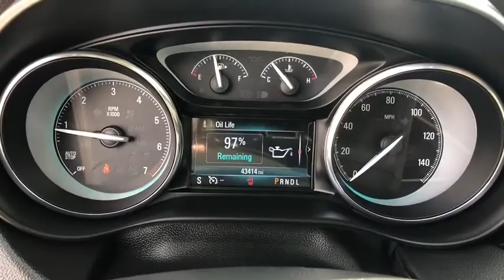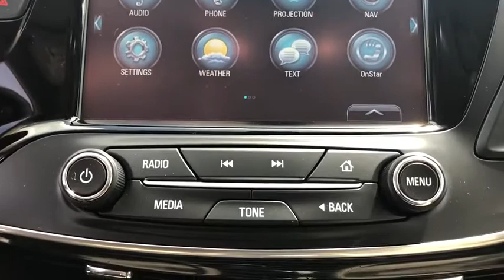2017 Buick Envision Quad Cities, Peoria, Burlington, Iowa, Moline, Galesburg, IL P7692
Summit White Used 2017 Buick Envision available in Galesburg, Illinois at Yemm Chevrolet Buick. Servicing the Quad Cities, Peoria, Burlington, IA, Moline, Galesburg
 area.

2195 N. Henderson St

Certified. CARFAX One-Owner. Clean CARFAX.brbr2017 Buick Envision 4D Sport Utility Essence Summit White 2.5L 4-Cylinder DGI DOHC VVT 6-Speed Automatic FWDbrbrBuick Certified Pre-Owned Details:brbr  * Limited Warranty: 12 Month/12,000 Mile (whichever comes first) from certified purchase datebr  * Vehicle Historybr  * Transferable Warrantybr  * 172 Point Inspectionbr  * Roadside Assistancebr  * Powertrain Limited Warranty: 72 Month/100,000 Mile (whichever comes first) from original in-service datebr  * 24 months/24,000 miles (whichever comes first) CPO Scheduled Maintenance Plan and 3 days/150 miles (whichever comes first) Vehicle Exchange Programbr  * Warranty Deductible: $0brbrbrYemm gives you MORE value than other dealerships with the Yemm Advantage Program! New Vehicles receive 1 Year / 15,000 mile Dent & Ding Coverage, Tire & Wheel Coverage and Key Protection Coverage for FREE! Pre-owned Vehicles under 97,000 miles receive a 2 Year / 100,000 mile Powertrain Warranty for FREE! Pre-owned Vehicles with 97,000 to 150,000 miles receive a 3 month / 3,000 mile Powertrain Warranty for FREE! Some exclusions apply, call us for details!brbrAwards:br * 2017 IIHS Top Safety Pick+ with optional front crash prevention and specific headlights * 2017 IIHS Top Safety Pick+ with optional front crash prevention * 2017 KBB.com Brand Image AwardsbrbrCall us at . Visit us at 2195 N. Henderson St. Galesburg, IL. Conveniently located on Highway 34. The Yemm family has been serving the automotive needs of Central Illinois & Eastern Iowa for almost 60 years. We've worked hard to cultivate a welcoming family-owned atmosphere, and we feel proud to offer assistance to Galesburg and surrounding communities. When working with our knowledgeable and outgoing team, you discover a friendly and positive experience!